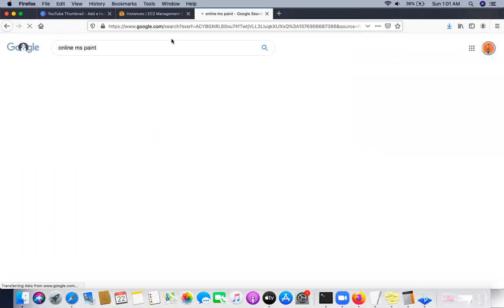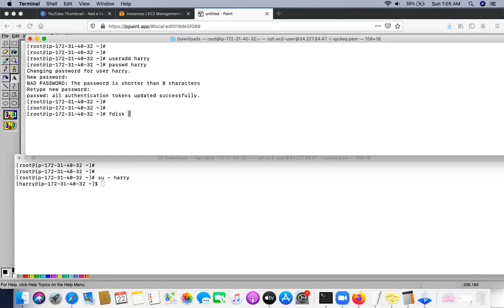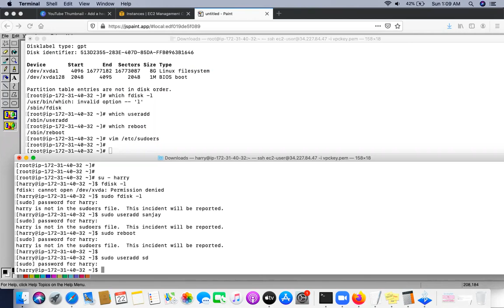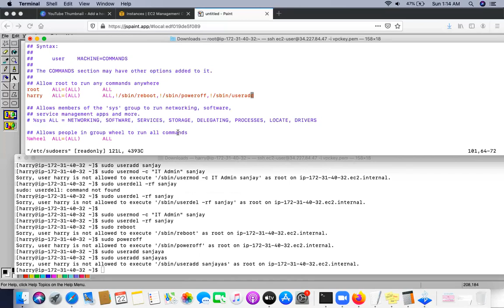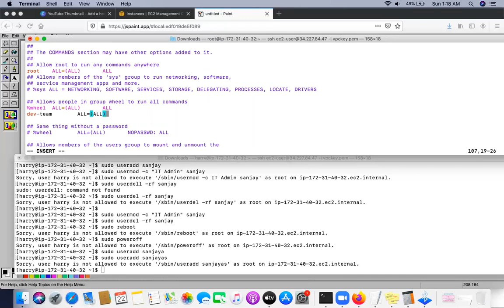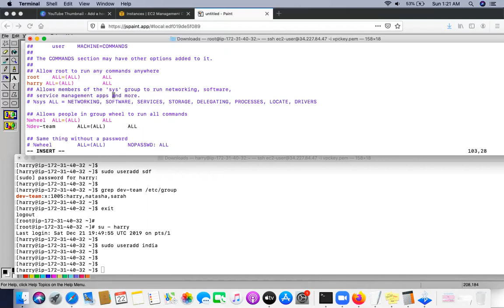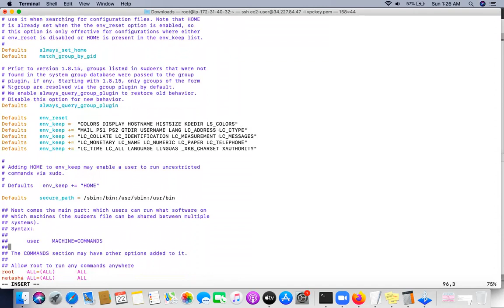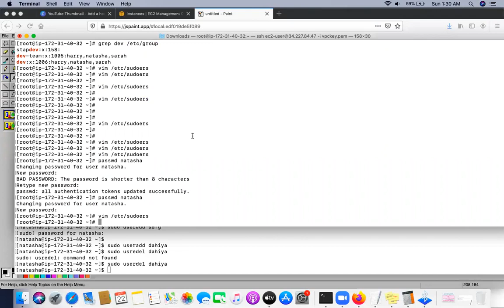Linux SUDO Command Example IN HINDI